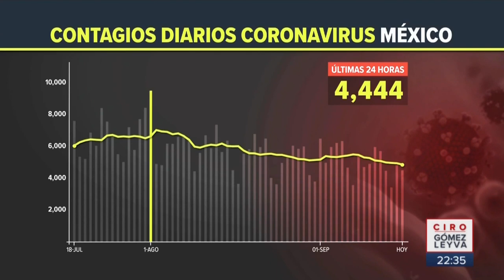Reconocen a médicos y enfermeras por lucha contra Covid | Noticias con Ciro Gómez Leyva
Médicos y enfermeras recibieron la condecoración “Miguel Hidalgo” del Gobierno de México, debido a su lucha contra el Covid 19 en México, en el marco del desfile militar del 16 de septiembre en el Zócalo de la CDMX.